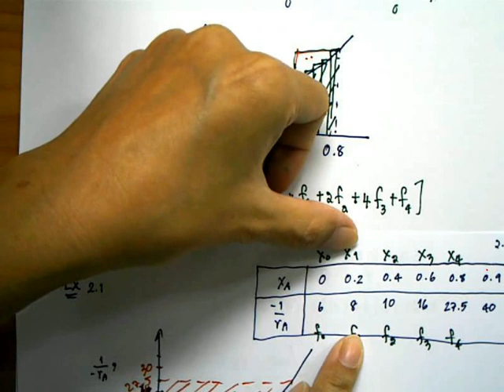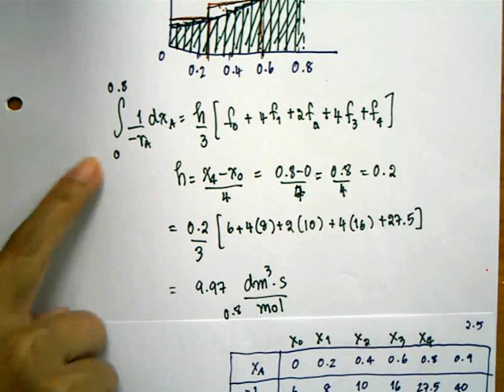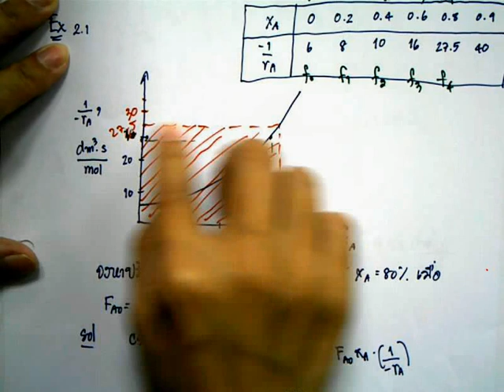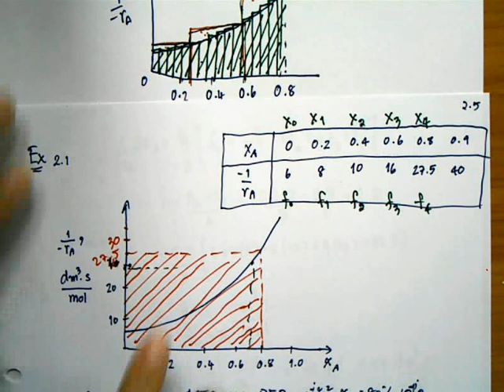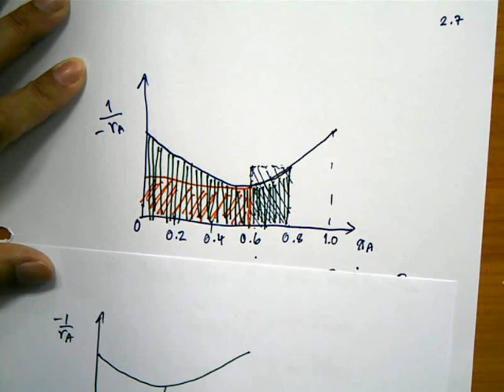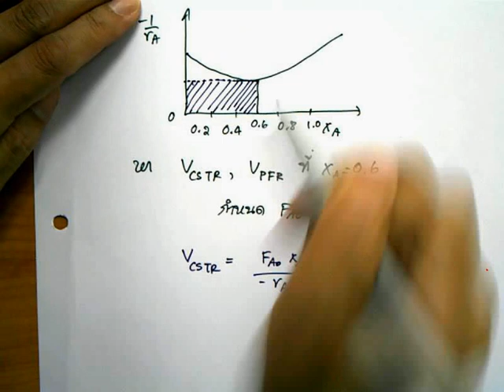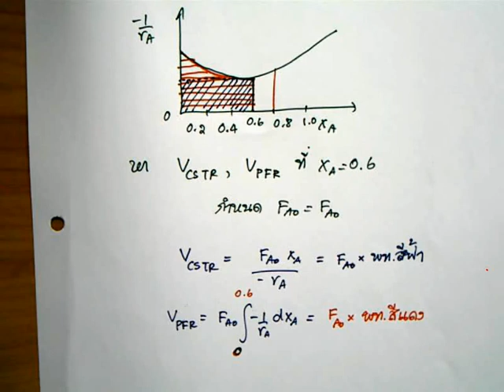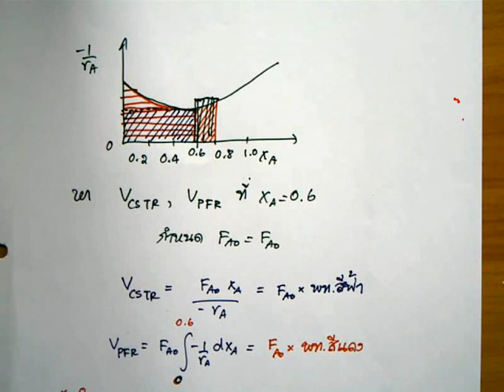akkarat kinetics55 4-3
Lecture on June 22, 2012